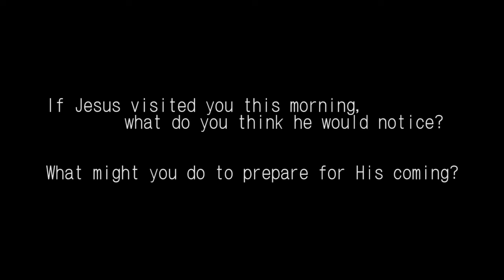Palm Sunday 2nd Reading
Palm Sunday 2020 2nd Reading